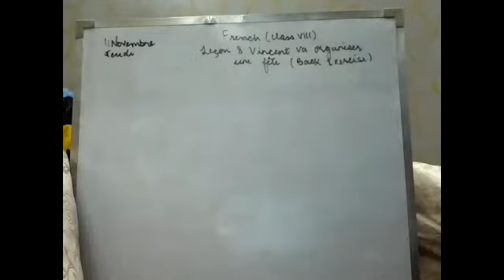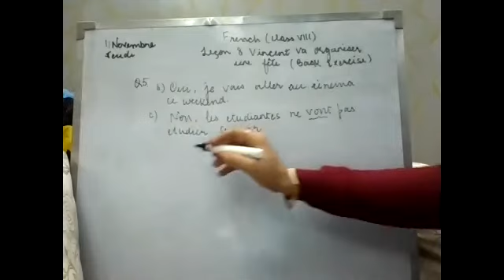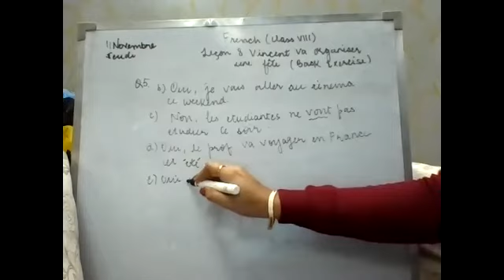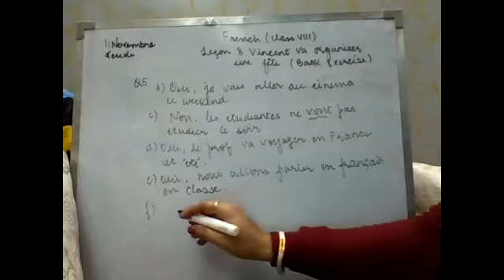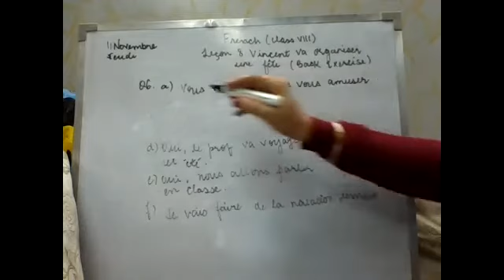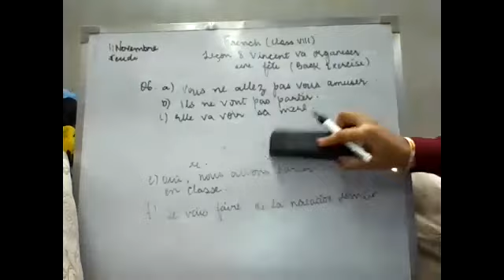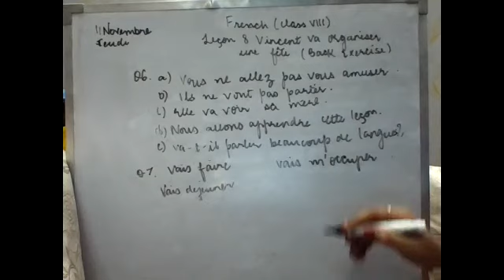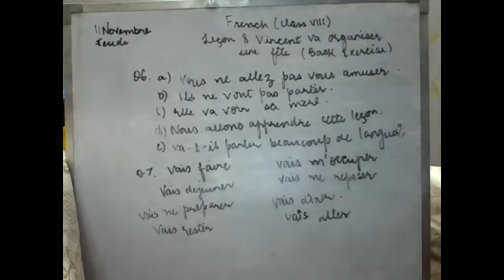french class8 lecon8 vincent vas organiser une fete part3 11nov